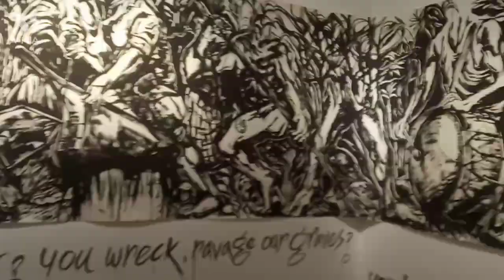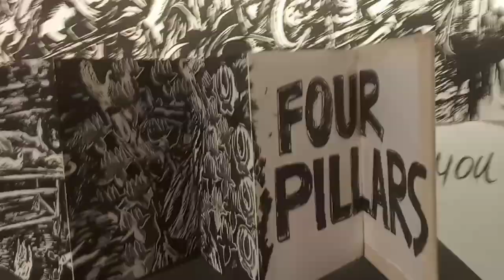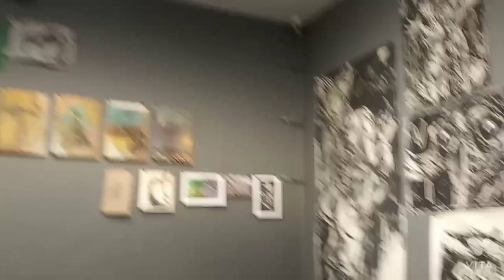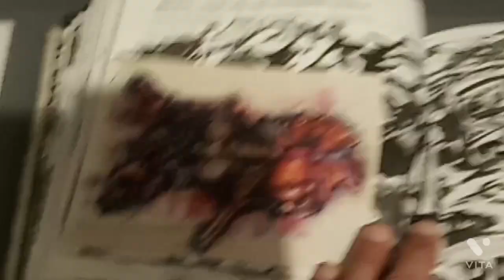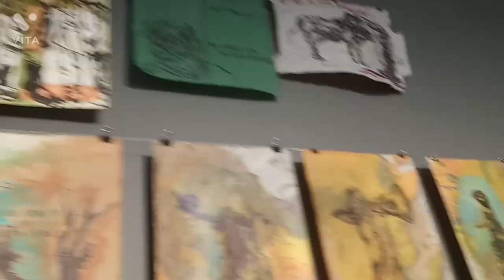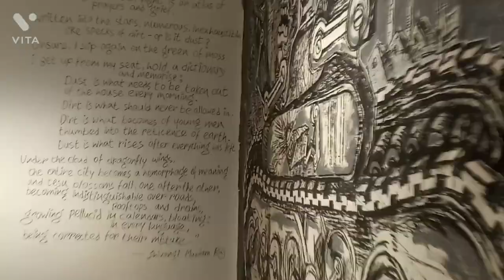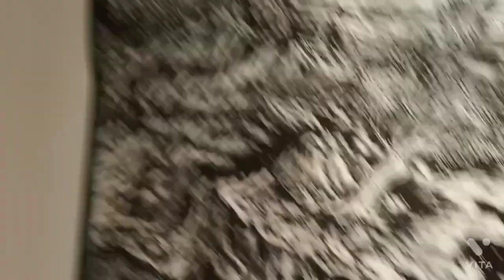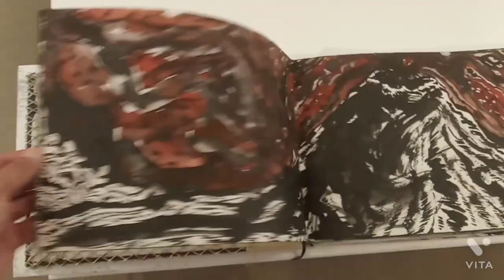BROKEN COGS IN THE MACHINE by Anupam Roy | Vadehra Art Gallery Delhi | FICA Emerging Artist Award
Anupam Roy’s practice reflects his experiences and observations in the hinterlands of rural Bengal where he currently lives and works, the urban landscapes of metropolitan Delhi, as well as in Central and North Eastern India where he has engaged in regional political inquiry. He studied contemporary art at Ambedkar University, Delhi and did his second MA in Fine Art from De Montfort University, Leicester, UK, supported by Charles Wallace Long term Scholarship. His works have been exhibited at several exhibitions including the 2018 Triennial: Songs for Sabotage, New Museum, New York, and he had his first institutional solo show at Project 88 in 2019. He is the recipient of the 2018 FICA Emerging Artist Award. Anupam has a parallel practice as a designer of political posters, signage, and graffiti. He has conducted numerous workshops on the design and conception of political posters with different radical political and activist groups all over India.